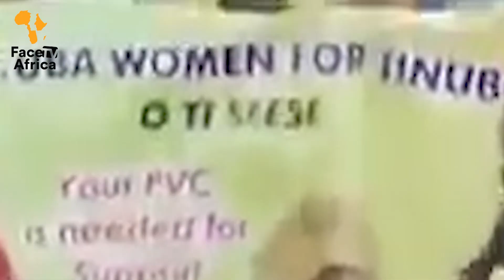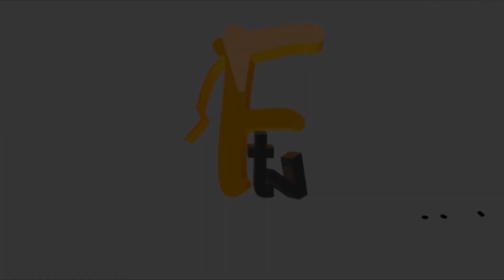HEAR WHAT LAGOS WOMAN LEADER SAY'S ABOUT ASIWAJU BOLA AHMED TINUBU AT LAGOS WOMAN CAMPAIGN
HEAR WHAT LAGOS WOMAN LEADER SAY'S ABOUT ASIWAJU BOLA AHMED TINUBU AT LAGOS WOMAN CAMPAIGN Face tv Africa Face tv Africa Facetv Africa Face tv AFrica Facetv Africa Facetv Africa and Music face: Real Indigenous Nigerian Music. We profile top performance, top rated Nigerian musicians, legends, events, video musicals and we dish them out to you from a Nigerian point of view.